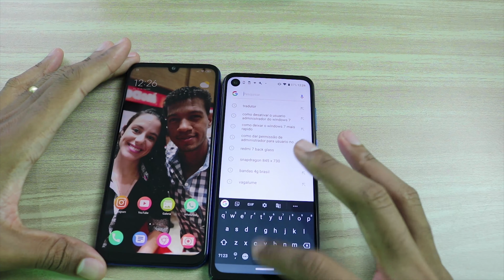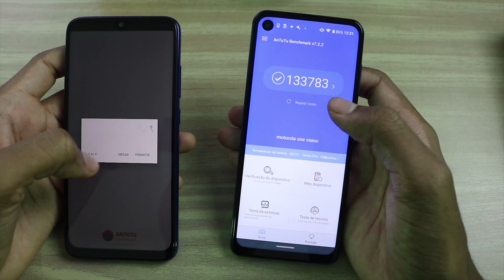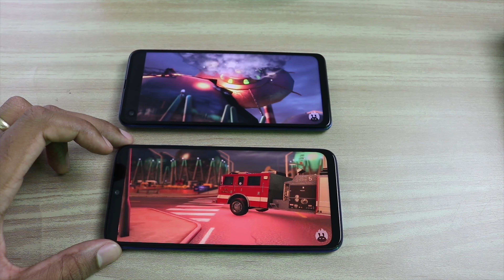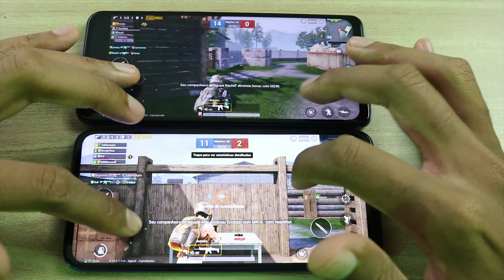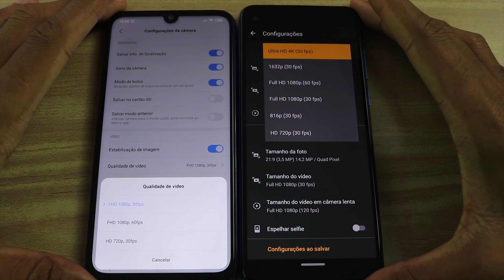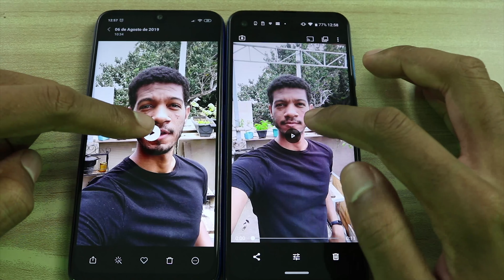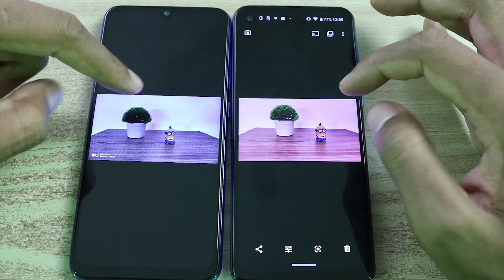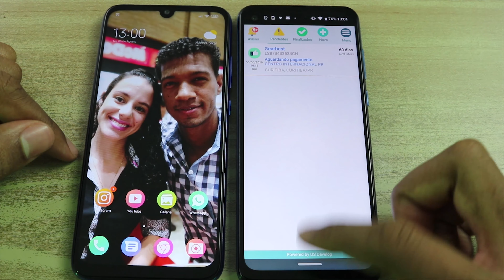Moto One Vision X REDMI NOTE 7 ! Qual o melhor ?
🙌Motorola One Vision

TESTE GRÁTIS POR 30 DIAS!